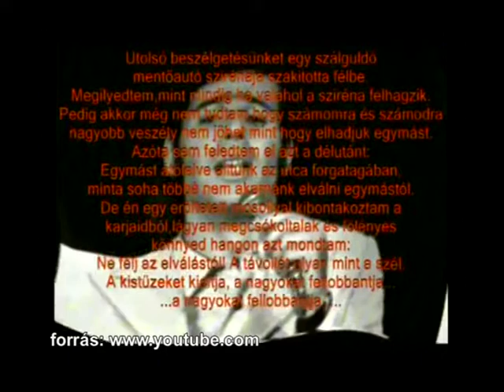MAG TV - Szécsi Pál est 1. rész 2013.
Presso Band és Sváb Parti - Szécsi Pál est Újhartyánon 1. rész MAG Televízió 2013.